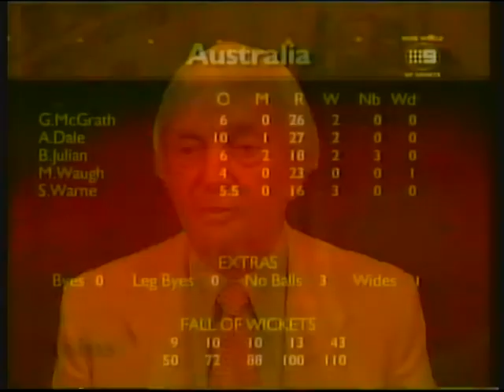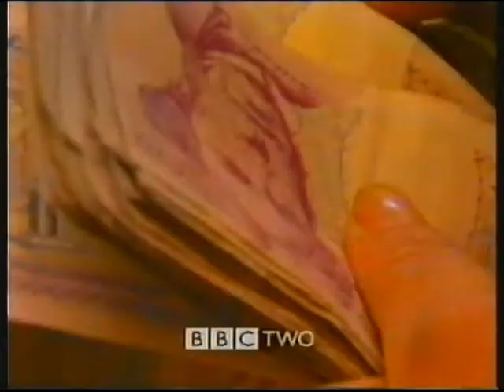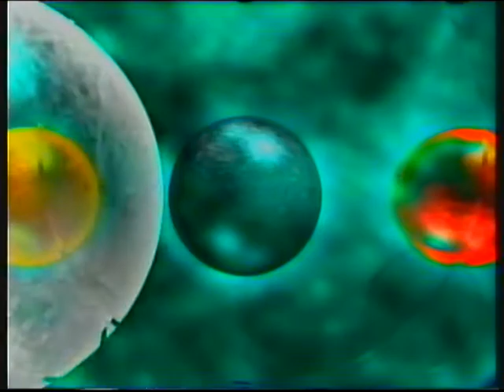BBC TWO | continuity | 13th February 1999 | Part 3 of 3 | NICAM stereo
End of Cricket Highlights
BBC TWO slide: Space - 1999
BBC TWO trailer: Wheeler Dealers
BBC TWO "bath duck" ident: Snooker